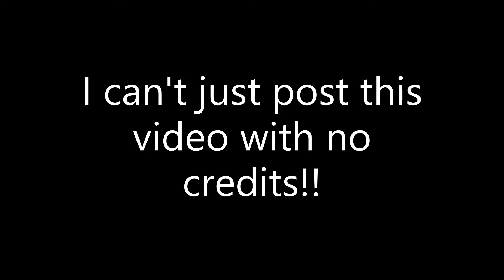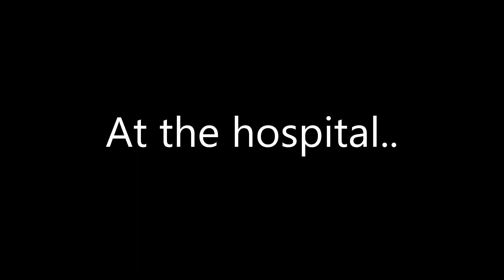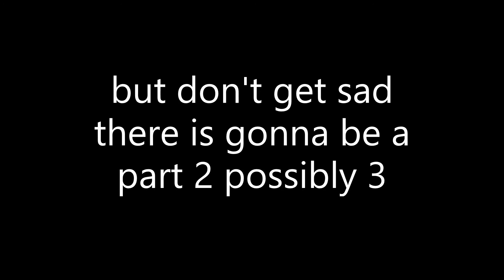Paid To Marry The Alpha GLMM🎉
sorry its kinda short... but I will make a part 2!